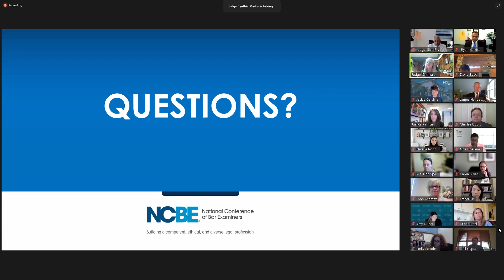California Blue Ribbon Commission on the Future of the California Bar Exam - Ray Hayden, J.D.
Ray Hayden here, I took the time to edit together the Question and Answer session of the NCBE addressing the California Blue Ribbon Commission on the Future of the California Bar Exam.

I feel so strongly that we must be aware of the NCBE, and what they are doing. This 25 minute video can be watched at an enhanced (faster) speed of 1.5 or 1.75, and probably still sound good enough to grasp what is going on, and certainly at 1.5 times normal speed.

If you are going to be sitting for the Bar Exam in California, I believe you NEED to hear this information, and also follow the Blue Ribbon Commission progress through 2022.

The New York BOLE has recommended that New York create their own New York specific Bar Exam - and also look at alternative pathways to the Admission to the Bar to Practice Law in New York.

The point is that the further a Newly Licensed Lawyer has been in the actual practice of law - demonstrating their competence in the ACTUAL practice of law - the MORE LIKELY they are to FAIL a bar exam - anywhere!

And yet, during the Covid19 Pandemic, the jurisdictions who allowed alternative pathways to admission, granted such how??? By the actual practice of law in a supervised capacity.

I assure you that ALL entities who employ Newly Licensed Lawyers, as well as new attorneys who go into sole practice obtain additional education and training to become competent to the extent that they can professionally, effectively, and efficiently practice law - because if they do not - they will be in trouble with the Bar!

Stay in the know. As things progress, I will consider uploading additional video on the subject.